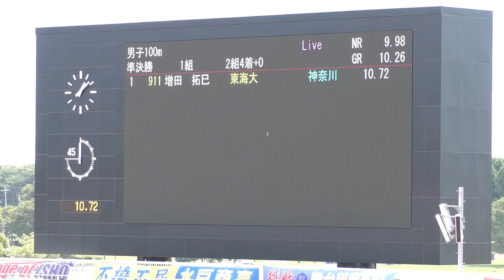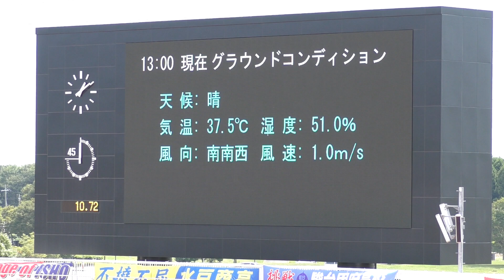H30 関東選手権 男子100m 準決勝1組